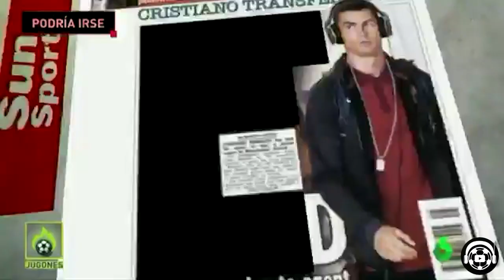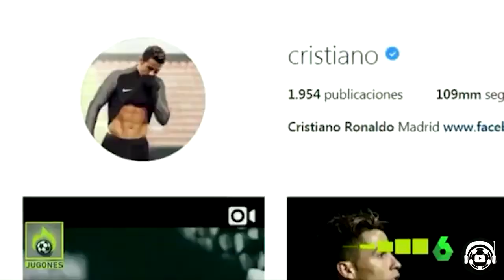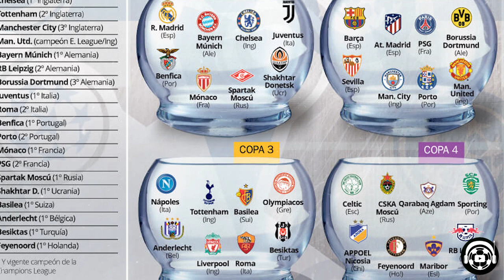Messi frena un fichaje del Barca | Cristiano podría irse del Madrid | Desvelado futuro de Zlatan